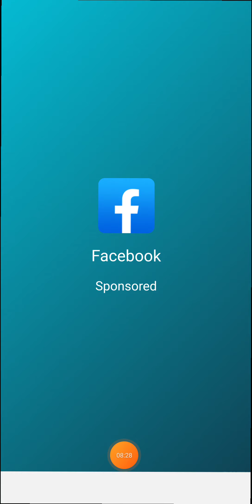parashikimi chelsea vs real madrid